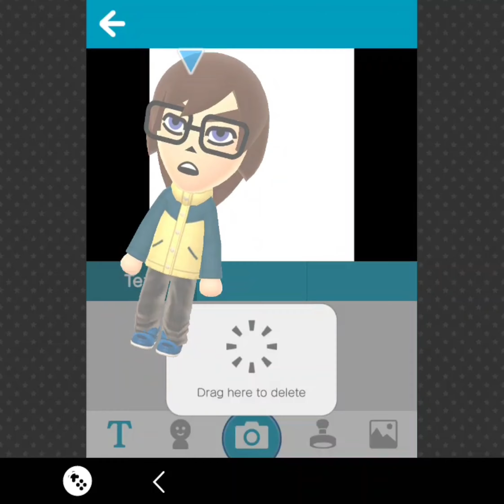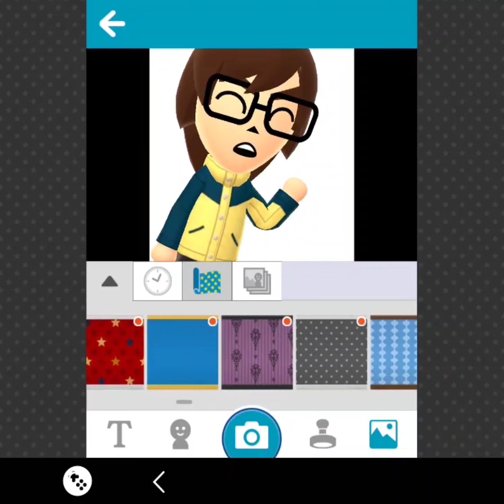Miitomo in Square Mode (Galaxy Z Flip 5 Cover Screen) [Yodakiller3000]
Hello my friends. Today I'm going to be showing you what Miitomo looks like on the cover screen of a Z Flip 5. This was done using good lock, an application to let you run all apps on the lock screen (because Samsung doesn't want us to). Interestingly the texture background is ginormous, and thankful the game actually worked in this strange aspect ratio.

This isn't actually a "square", it's more of a tall rectangle